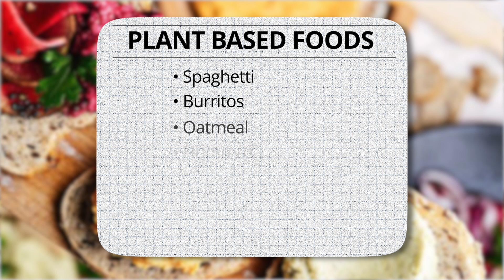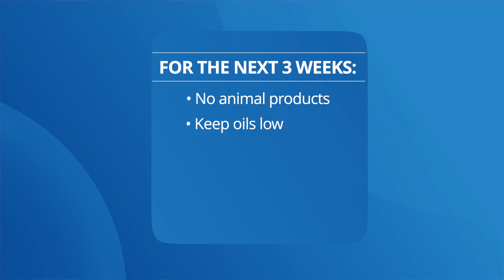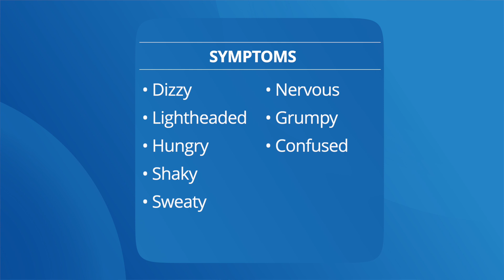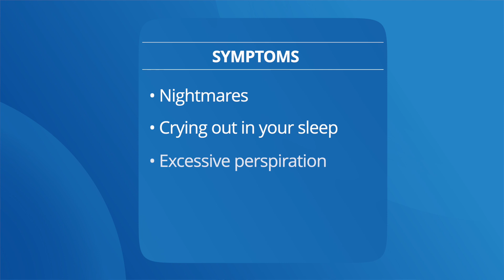Getting Started and Avoiding Hypoglycemia | National Diabetes Program | Episode Four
This is episode four of the National Diabetes Program! This episode dives into the practicalities of starting a plant-based diet for managing type 2 diabetes, including tips for transitioning over the next three weeks. You’ll also learn how to recognize and handle low blood sugar (hypoglycemia) and why it’s crucial to monitor your blood glucose levels and medications closely during this dietary change.

Join our free weekly support groups that meet on Tuesdays at 12 p.m. ET. Each session will include informational presentations, interactive polls, recipe ideas, Q&A with registered dietitians, and success stories.

In the series, you’ll learn the simple diet prescription to manage, prevent, and possibly even reverse type 2 diabetes. There’s no need for calorie counting or measuring carbohydrates, just simple diet changes that can make a big difference.

You’ll learn how diet changes can address the root cause of type 2 diabetes, what foods to focus on and which foods to avoid, simple and delicious meal ideas, and tips for grocery shopping, eating out, and even tackling common nutrition questions. Not only that, but this new way of eating will help you lose weight if needed, manage blood pressure, lower cholesterol, and reduce the risk of diabetes complications.